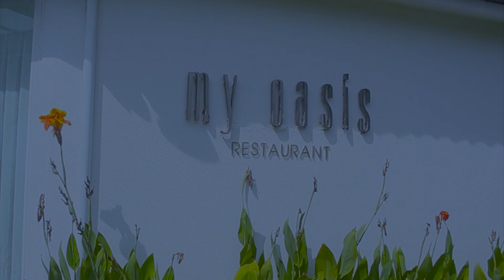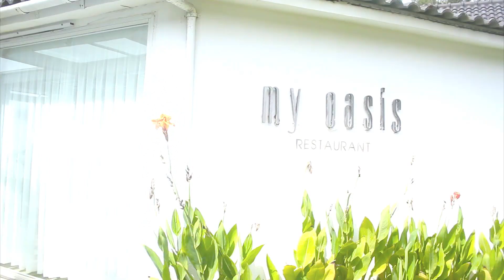Hậu trường Top 6 - Team Noo Phước Thịnh quay MV "Màu xanh" bảo vệ môi trường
Noo Phước Thịnh cùng top 6 Team Noo - The Voice Kids thực hiện MV "Màu xanh" bảo vệ môi trường

© Bản quyền thuộc về Noo Phước Thịnh
© Copyright by Noo Phước Thịnh ☞ Do not Reup